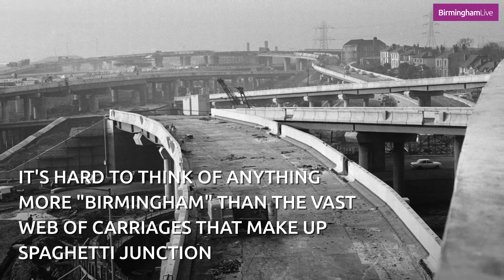Happy birthday to Spaghetti Junction - 50 years of a Birmingham icon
Before the modern Bullring and it's silver-spangled Selfridges and bronze statue came along, it's hard to think of anything more "Birmingham" than the vast web of carriages that make up Spaghetti Junction. Today, it's turned the ripe old age of 50, after officially opening on 24th May 1972.

It's our national ambassador, if you think about it. People that power past on the M6 or fly overhead, but never go into Birmingham proper, still get an eyeful of the dizzying stretches of the Gravelly Hill Interchange.